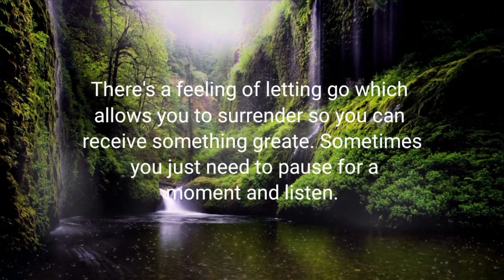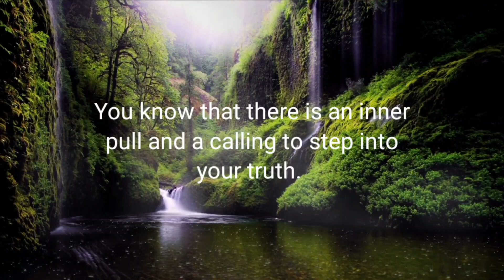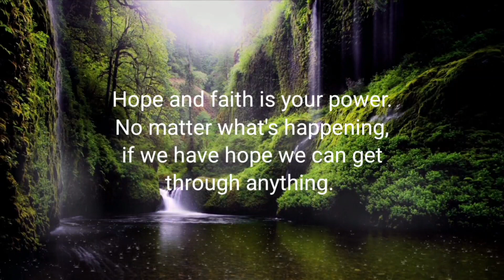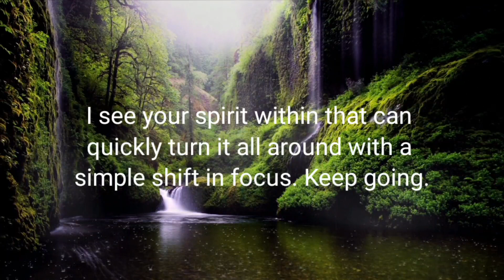God Is Saying: Your soul is awakening and realizing what you truly deserve and want🙌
@LOA Tips